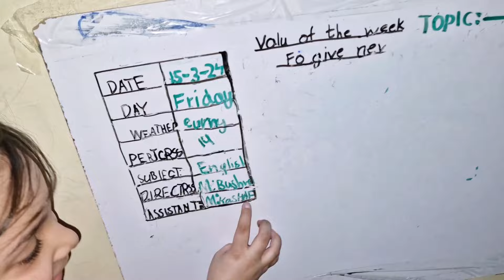First time maine sehri banai😍😂 | First time patang urahi😂 | 5 roza😍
Hello everyone 👋

Umeed hai apko vlog mai maza aya hoga 🥰❤️